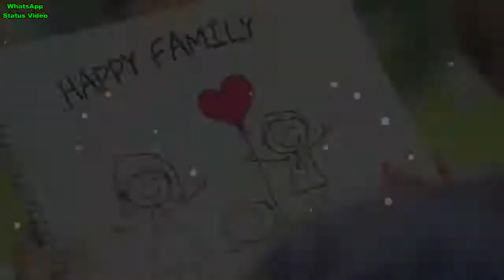So Romantic 😍 Heart ❤ touching WhatsApp Status | Beautiful New 😚 WhatsApp Status Video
Cute Romantic Love Status Videos for WhatsApp, Really Heart touching Video for you